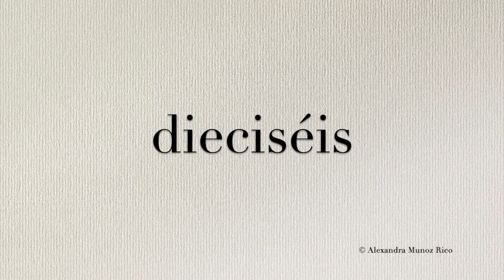How to pronounce in Spanish 'dieciséis' (sixteen)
Hear the correct Spanish pronunciation of 'dieciséis' (sixteen).